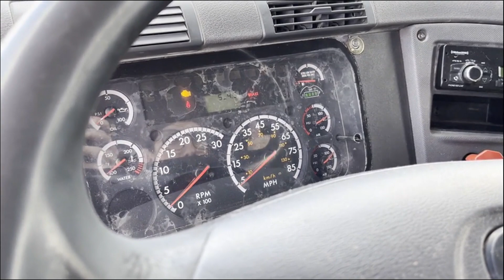2015 FREIGHTLINER CASCADIA 125 For Sale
FREIGHTLINER CASCADIA 2015 SEMI TRUCK CLASS 8  (DETROIT ENGINE WITH MANUAL TRANSMISSION) AIR RIDE
*This unit needs a new one box. SOLD AS IS. Ran in a Fleet, Well Maintained Throughout! Being replaced by new trucks!
Mileage: 243,000